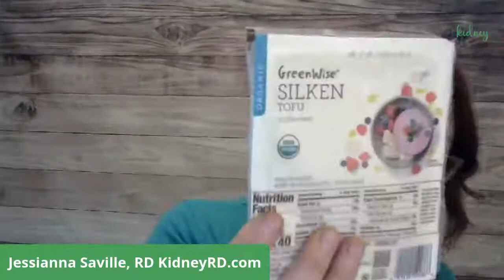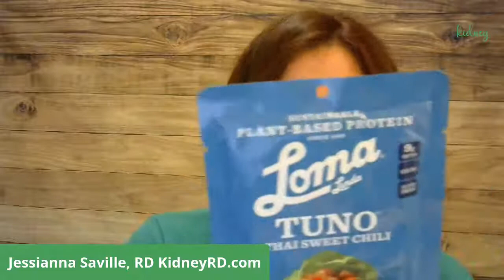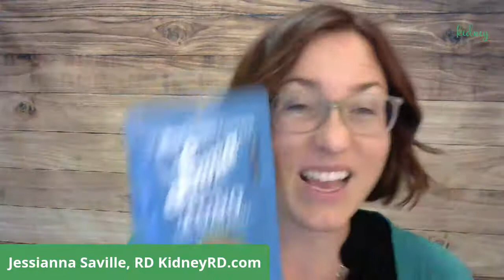Why Eat Soy In CKD | Why Is Soy Good For Kidney Patients | Best Food For Kidney Health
Today, I will talk about soy because soy has a lot of things that we should know when it comes to chronic kidney disease CKD like why eat soy in CKD and why is soy good for kidney patients. Some huge benefits of soy but some misleading parts in the food supply and some things to watch out for.

0:00 Soy and CKD
In this video, I will talk about why to eat soy in CKD as well as why is soy good for kidney disease patients, and how soy can benefit them in preserving their kidney function.

1:06 Why eat soy in CKD?
The benefits of a plant-based diet are incredible for most people with kidney disease.  Within a plant-based diet soy can be an extremely versatile ingredient with some additional health benefits.

1:53 Soy Food Products
It’s good to have knowledge of what foods are healthy versions of soy? We prefer organic soy products as much as possible due to the heavy amount of pesticides used in non-organic products. Things like edamame (soy beans), tofu (stay with me - totally can be delicious), tempeh, and seitan are some of our favorite soy products. We avoid and/or limit processed soy products such as "fake meats."

5:21 Best Food for Kidney Health
Soy is quite a controversial food for health. Some studies say it can cause thyroid issues or inflammation while other studies point out it having high isoflavone content and an amazing nutrient profile. In the literature for CKD we only saw one little tiny rat study in Asia that showed a decline in kidney function with soy use vs no soy use. Otherwise there are hundreds of papers showing soy having benefit for CKD

ABOUT KidneyRD:

My name is Jessianna Saville. I am a Registered Dietitian & Renal Nutrition Expert and founder of the KidneyRD.
My mission is to Educate People about Kidney Disease and help people Preserve their Kidney Function.
The topics I cover here are Chronic Kidney Disease CKD, Polycystic Kidney Disease PKD, Kidney Disease Nutrition, Renal Diet, and many more related to Kidney Disease and Kidney Function.
The KidneyRD is a collective group of expert Renal Dietitians passionate about helping people Preserve Kidney Function through the power of Nutrition.
Our Expert Dietitians work one on one with you to find a plan and then provide Coaching and Education to implement the plan into daily action for Kidney Health.
We are proud to be Pioneers of a Functional Nutrition approach for Chronic Kidney Disease CKD and the Kidney-Safe Ketogenic approach for Polycystic Kidney Disease PKD.

FREE nutrition strategy call with a Renal Dietitian!